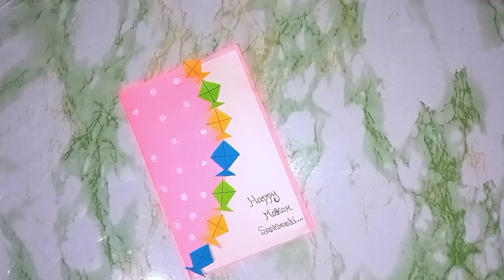Wonderful makar sankranti card | makar sankranti craft with paper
Hello and welcome friend today I will make a wonderful makar sankranti card 💫❣️

1. Paper card
2. Beautiful card
3. Greeting card handmade
4.how to make card
5. Greeting card
6. Decoration card
7. Card with paper
8. Happy makar sankranti
9. Makar sankranti craft
10. Wonderful makar sankranti card

Say your suggestions or any feedback on the comment box given below... 🙏